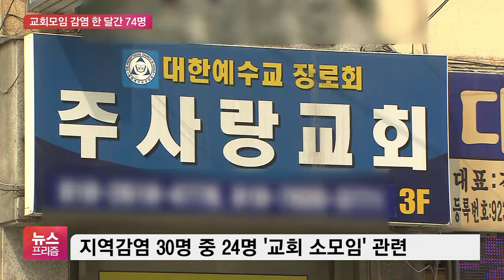“좁은 곳에서 마스크 미착용”…교회 모임 감염 확산세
[앵커]

코로나19 상황 알아보겠습니다.

물류센터에 이어 수도권 교회 모임이 새로운 진앙이 되고 있습니다.

인천시는 모든 종교시설에 대해 집합금지 명령을 내렸습니다.

강산 기자, 교회 모임을 통한 감염이 확산되고 있다고요?

[기자]

네, 어제(31일) 신규 확진자는 35명인데 이 중 지역사회 감염이 30명입니다.

그런데 30명 중 24명이 교회 내의 선교회, 목회자 등 소모임을 통해 감염됐습니다.

교회 소모임 관련 집단 감염은 지난달부터 오늘(1일)까지 총 74명이나 되는데요.

방역당국은 교회모임 참석자들이 좁은 공간에서 대부분 마스크를 쓰지 않아, 바이러스 전파 속도가 빨랐을 것으로 보고 있습니다.